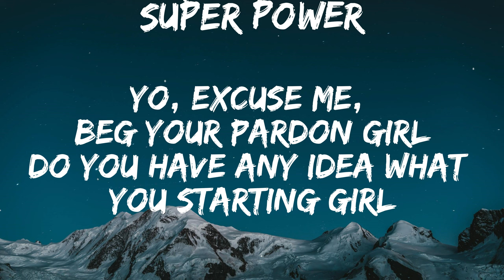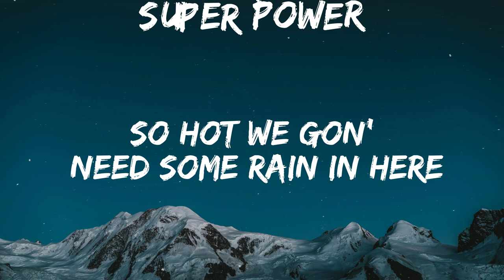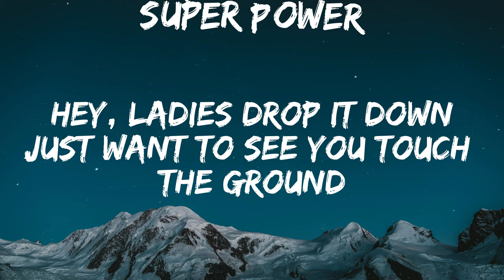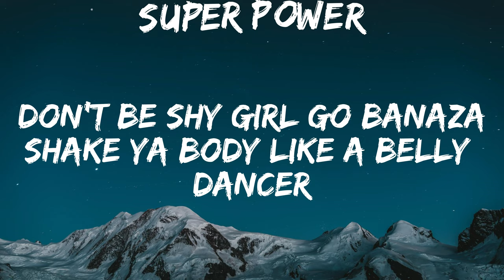Bananza,Neon Park [TikTok Mashup] - Belly Dancer (Lyrics)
❤️Enjoy listening❤️

 Super Power Socials :
Lyrics

[Verse 1]
You got me tingiling, come to me mingiling
Steppin off lookin bootylicious and jingiling
Love to work the kitty like purrrr
She loves to stirr it up purrr
What's the man without the plan B
We can meet up at the hutter house for the TV

[Verse 2]
So hot we gon' need some rain in here
Either way you do it girl you look outstandin (uhhuuuhh)
And now you got me spending (uhhuuhhh)
The way you got that body bendin (uhhhuhh)
Ass like that girl you gotta be kickin
And we goin to church next day repentent
Slide it ova to Bu cause he wants some too

[Bridge]
In the back seat of your Maserati-rati
Jiggle jiggle it to the right (ah ah ah)